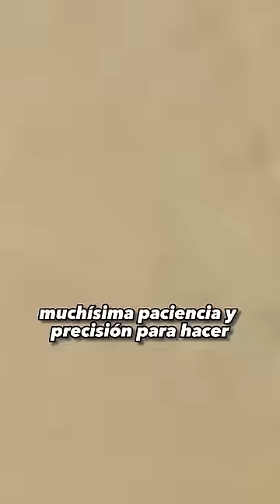Personalizo un Termo 🥤🤩🥰